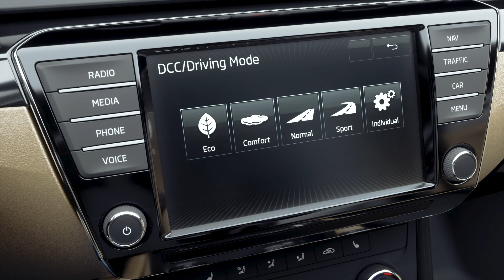ŠKODA ASSIST: Adaptive Chassis Control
DCC allows the driver to individually adjust the vehicle’s driving characteristics to their preferences: standard, sport or comfort – a sort of ‘à la carte’ chassis setup. Keywords
New Superb, 2015-now, hatchback, Superb